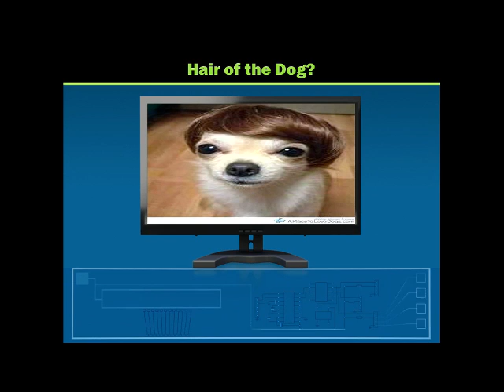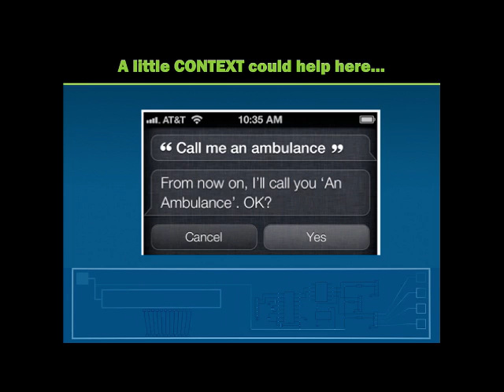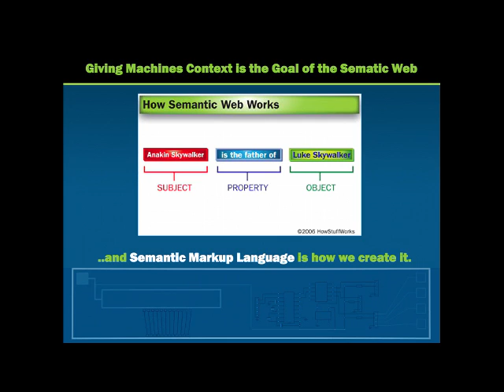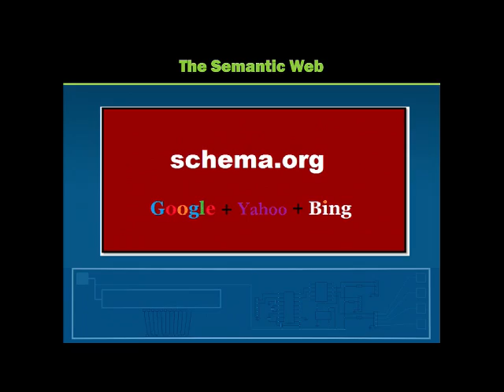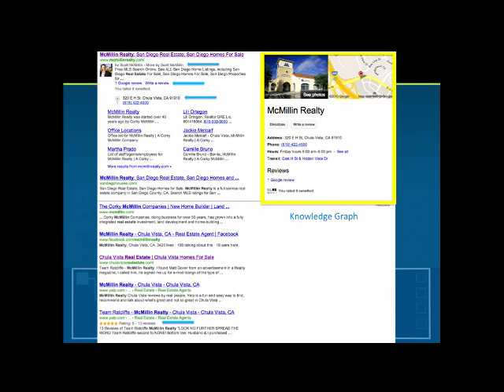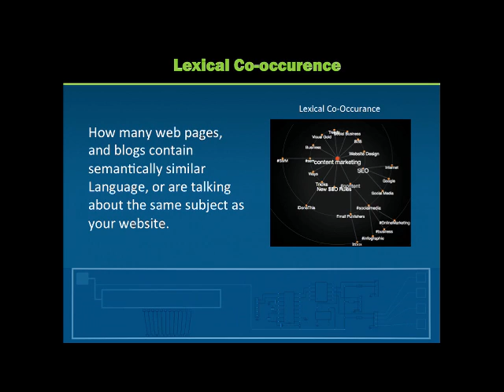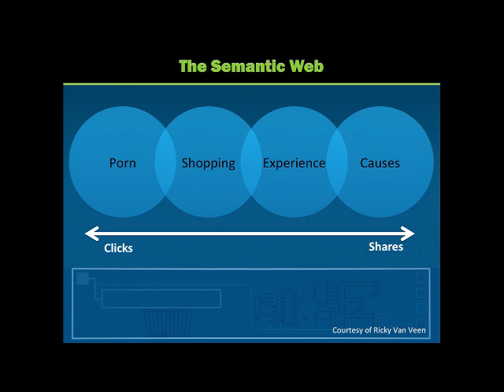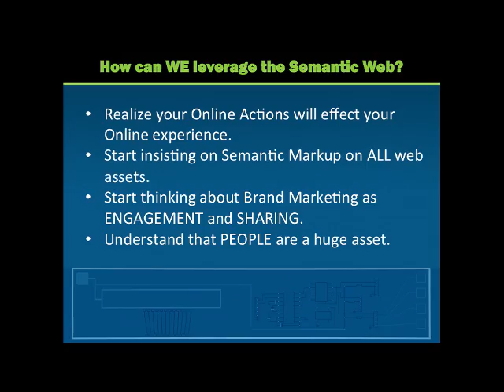2013 T3 Short Talks: Jim Marks - The Internet is ALIVE!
The Internet is ALIVE! -- Jim Marks, CEO, Virtual Results

As devices learn to think and reason, so our lives will change and adapt. Jim explores the consequence of the new Social and Semantic Web.